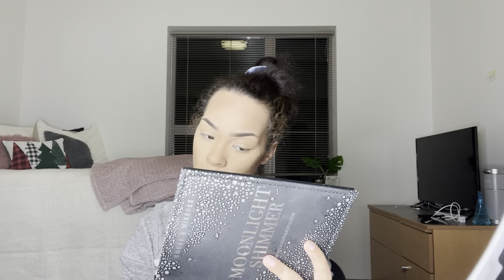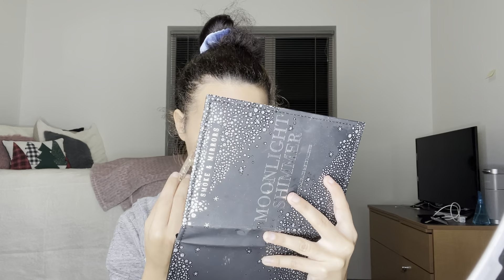CHIT-CHAT GRWM: Get Ready With Me For IG Pics + Me Rambling!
❥ Hey y’all! Thank you all for tuning in! I hope y’all are enjoying vlogmas so far! Just wanted to give y’all the content I promised, so i hope y’all enjoy me rambling and going on and on about life haha! Love y’all ♥️